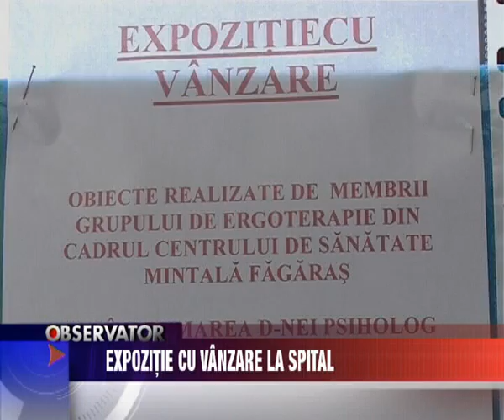Stiri Fagaras - Expozitie cu vanzare la spital